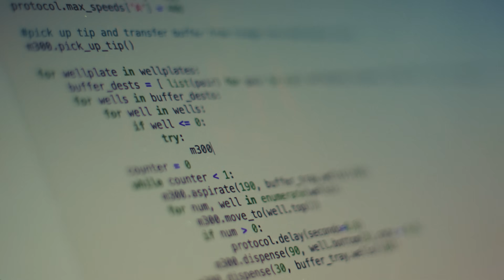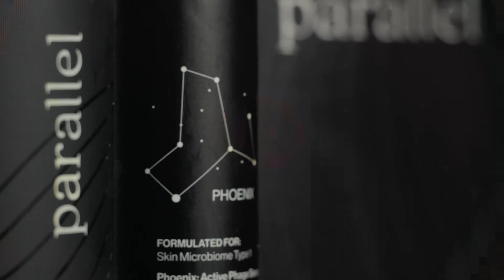Bacteriophages Could Save 40 Million Lives by 2050 | The Future of Precision Health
Introducing Parallel Health, The Precision Microbiome Health Company

Meet Parallel Health's founders, Dr. Nathan Brown and Natalise Kalea Robinson. Learn why precision microbiome health matters now more than ever and discover how Parallel Health is revolutionizing healthcare with nature's most precise tool - bacteriophages. Parallel is pioneering personalized medicine that works with your unique biology, not against it.

The Problem: Traditional broad-spectrum antibiotics and immunosuppressants cause serious side effects and fuel antibiotic resistance. Most treatments only address symptoms, not root causes. The WHO predicts 40+ million deaths from antibiotic-resistant infections by 2050.

The Solution: Precision medicine using bacteriophages - nature's own targeted therapy. Parallel maps your unique microbiome and creates personalized treatments.

What You'll Learn:
• Why your skin microbiome can hold the key to your health
• How bacteriophages offer precision where antibiotics fail
• The inspiring story behind bringing phage therapy to America
• Why one-size-fits-all medicine is becoming obsolete
• How custom phage solutions are created for *your* unique biology

Featured experts:
• Dr. Nathan Brown, 20-year microbial ecologist, phage scientist, AI-enabled genomics expert
• Dr. Seaver Soon, board-certified dermatologist and Mohs surgeon
• Dr. Malcolm Pyles, board-certified dermatologist
• Steven Khuong, investor, entrepreneur, health advocate

🔬 Learn more about precision medicine
💬 Share your thoughts on personalized healthcare and Microbiome Dermatology™
👍 Like if you believe in the future of precision medicine

Director: Kenny Choi
Art / Creative Director: Natalise Kalea Robinson
Producer: Brand Revelation